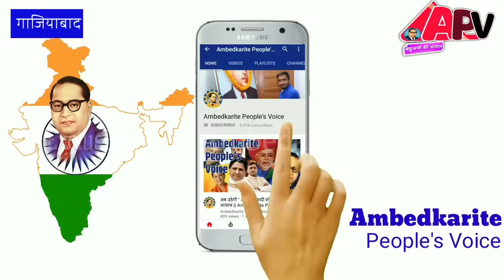गाजियाबाद से मंत्री वीके सिंह को सपा-बसपा गठबंधन का यह उम्मीदवार देगा टक्कर